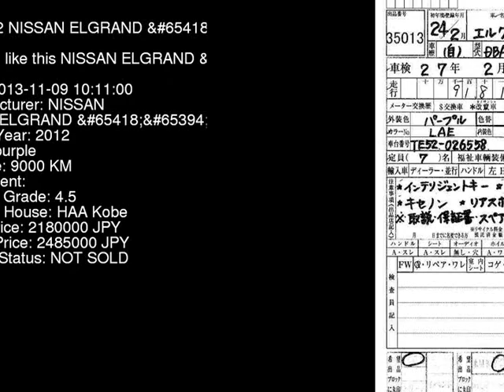2012 NISSAN ELGRAND TE52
the Authority on JDMs since 2007!  . Details on this car from auction in Japan